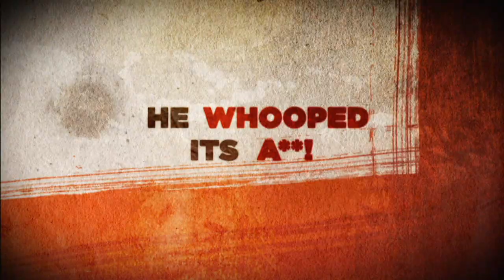WWE 13 Stone Cold Steve Austin 3:16 Special Edition Trailer